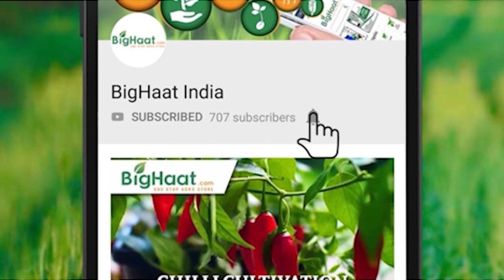Farm Bits Episode 4 | கத்தரிச் செடியில் தண்டு மற்றும் காய்த் துளைப்பான்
Talk to our Agri Experts, Give missed call to :  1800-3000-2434